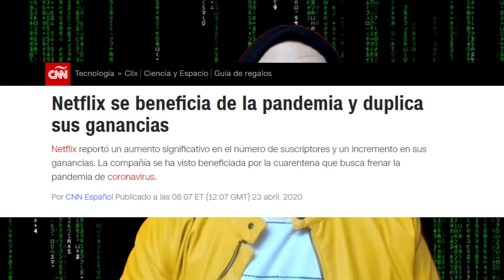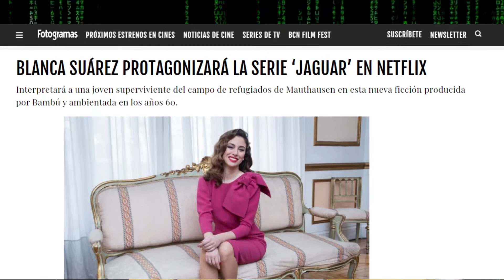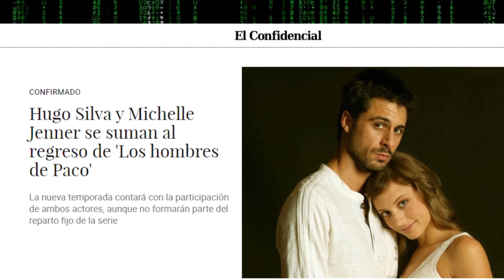¡NETFLIX! Todas las películas y series españolas del futuro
Hoy, en Orgullo Fan, hablamos de la plataforma de streaming más veterana, Netflix. Y más concretamente, de sus nuevas apuestas para la ficción patria. ¡Todas sus películas y series españolas! Una información que no encontrarás en ningún otro canal.